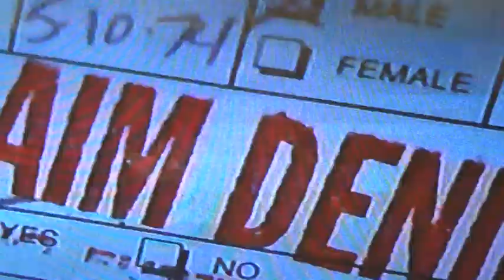M2U00078M2U00022 SHINING LIGHT TV STATION LONDON SHOWING ON EVERY NET LINK YOUTUBE , VIRGINI MEDIA